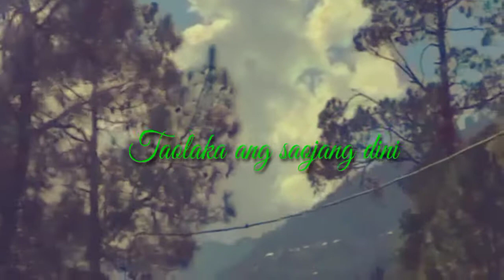Taolaka saojng dini,💗 dimasa status song